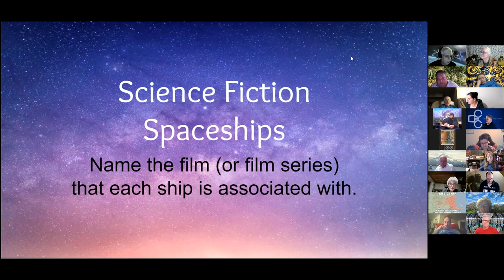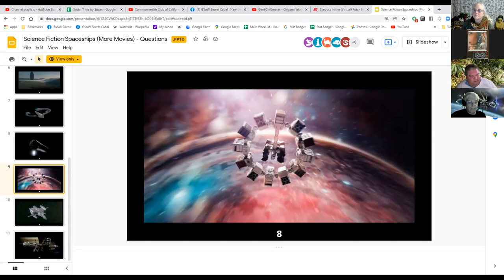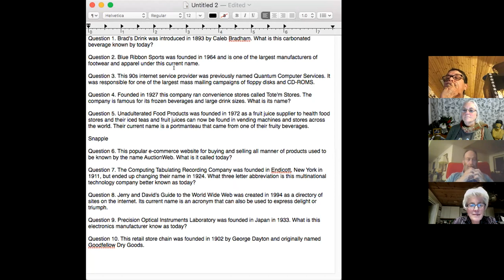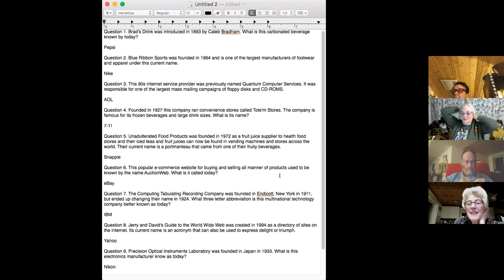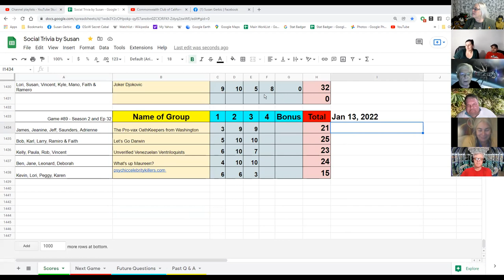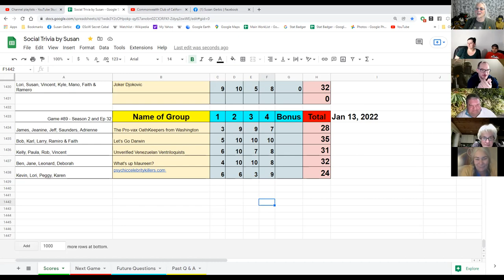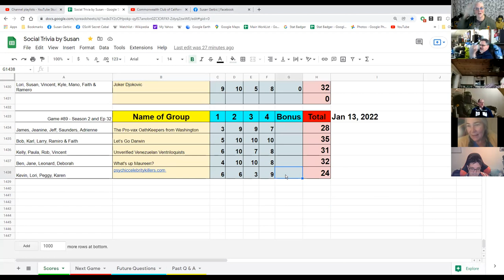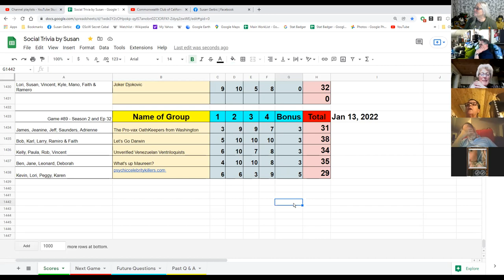Social Trivia by Susan - Jan 13, 2022 - Game 89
Jeff Japan (by my estimate)
Karl Movies by Bad Descriptions
Rob Science Fiction Spaceships
Ben Name Change

Karen Greek Letters - Mano Rules with a variant